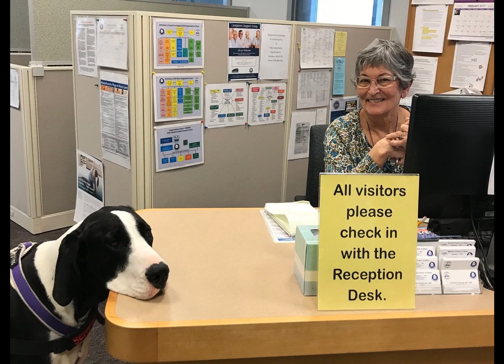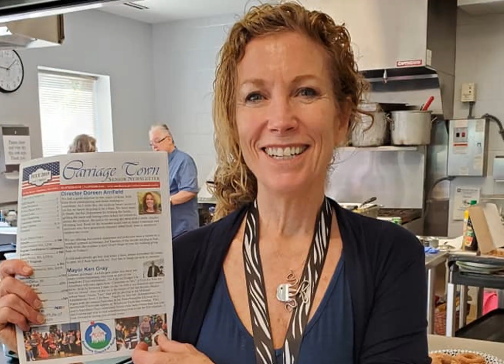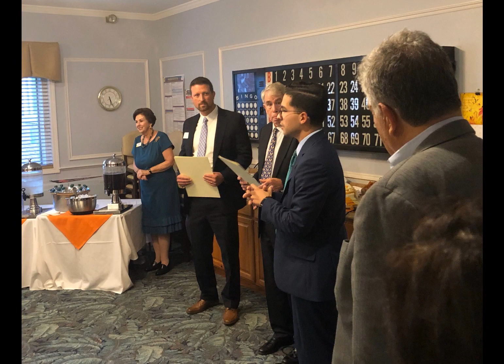Amesbury COA Spring Summer 2019